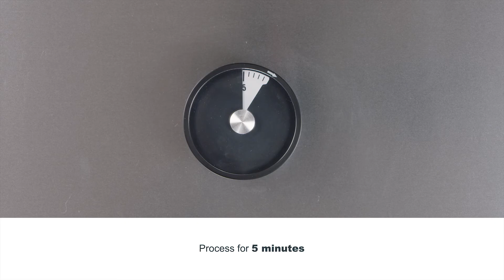KEMON ACTYVA NUOVA FIBRA TUTORIAL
Nuova Fibra
For brittle and weakened hair, ACTYVA offers NUOVA FIBRA: products designed to restore strength, a compact look and substance to hair. The line includes an in-salon treatment that increases the hair’s diameter and elasticity*.

*Test performed by comparing damaged hair treated with Nuova Fibra reconstruction to damaged hair treated only with a non-specific shampoo.